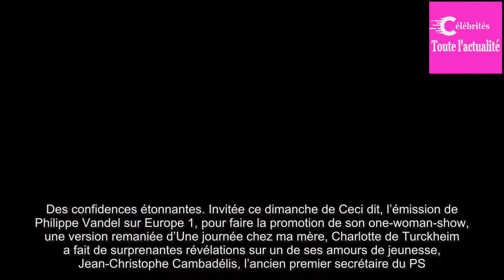Charlotte de Turckheim était «très amoureuse de Jean-Christophe Cambadélis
Des confidences étonnantes.  Invitée ce dimanche de Ceci dit, l’émission de Philippe Vandel sur Europe 1, pour faire la promotion de son one-woman-show, une version remaniée d’Une journée chez ma mère, Charlotte de Turckheim a fait de surprenantes révélations sur un de ses amours de jeunesse, Jean-Christophe Cambadélis, l’ancien  ...